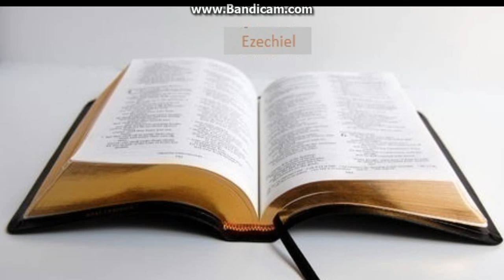Biblia la rand: Ezechiel capitolul 44